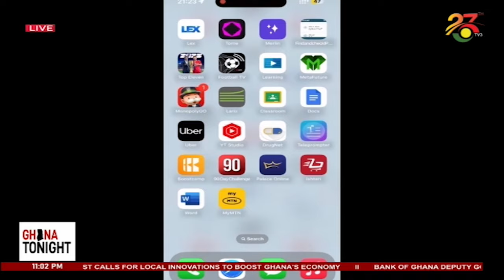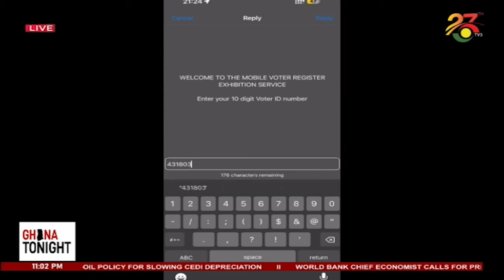EC Chair commends NDC as commission begins re-exhibition of voters’ register ||Ghana Tonight on TV3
EC Chair commends NDC as the commission starts re-exhibition of provisional voters’ register||Ghana Tonight on TV3